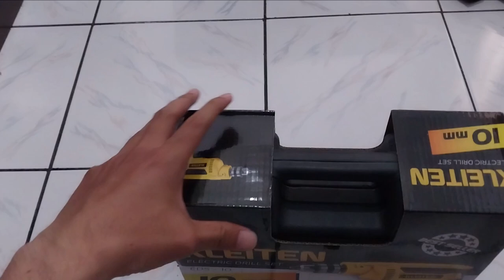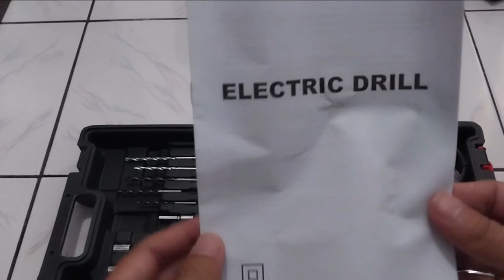Unboxing Electric Drill Kleiten